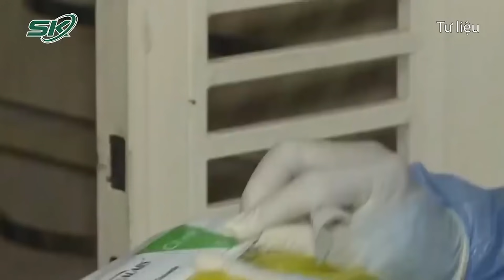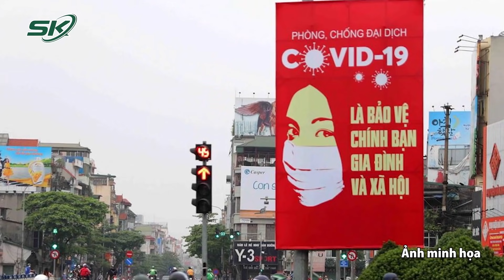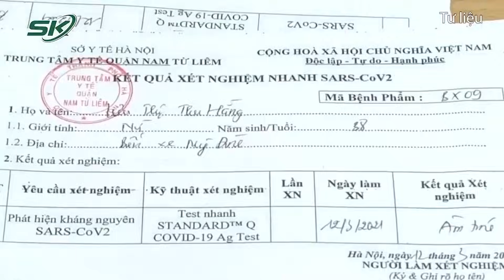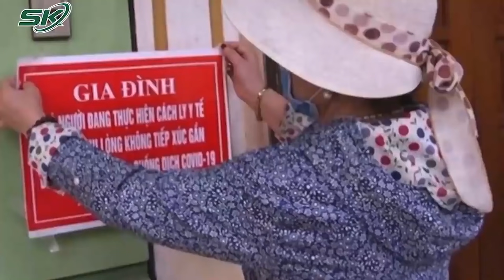Sau Khi Tiếp Xúc F0, Cần Bao Lâu Thì Test Mới Có Kết Quả Chính Xác?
SKĐS | Sau khi tiếp xúc với F0, chúng ta phải xét nghiệm Covid-19. Và thời điểm xét nghiệm để có kết quả chính xác tùy thuộc vào việc người đó đã tiêm vắc xin hay chưa.
Các chuyên gia khuyến cáo mọi người nên xét nghiệm Covid-19 bằng bộ test nhanh kháng nguyên hoặc xét nghiệm PCR. Nguyên tắc chung là sử dụng phương pháp xét nghiệm nào thuận tiện và dễ tiếp cận nhất, theo Verywell Health.
Trung tâm kiểm soát và phòng ngừa dịch bệnh Mỹ (CDC Mỹ) khuyến cáo mọi người hãy xét nghiêm khi biết hoặc nghi ngờ bản thân nhiễm Covid-19. Tuy nhiên, thời điểm xét nghiệm để có kết quả chính xác tùy thuộc vào việc người đó đã tiêm vắc xin hay chưa.
Sau khi tiếp xúc với mầm bệnh, nếu chưa tiêm vắc xin thì thời gian sớm nhất có thể cho ra kết quả dương tính là từ 24 đến 48 giờ. Nếu đã tiêm vắc xin thì khoảng thời gian này là 5 đến 7 ngày sau khi tiếp xúc mầm bệnh, theo CDC Mỹ.